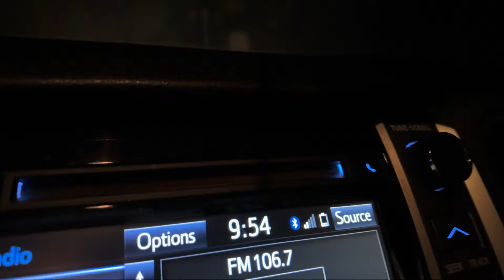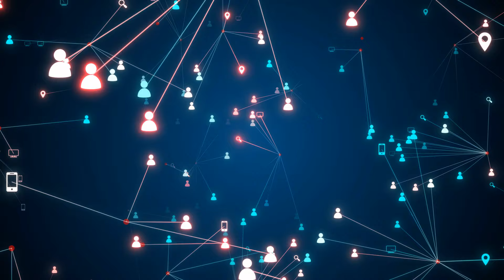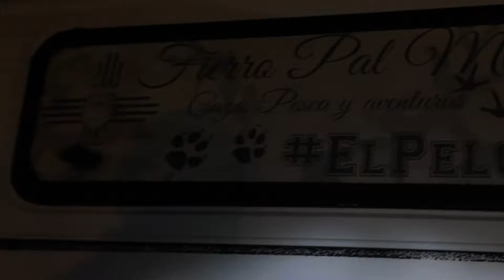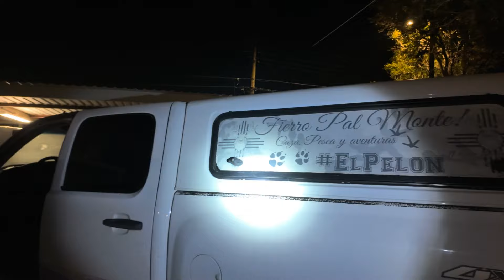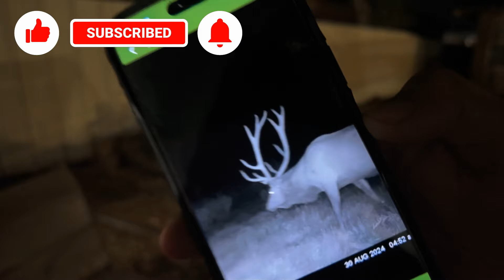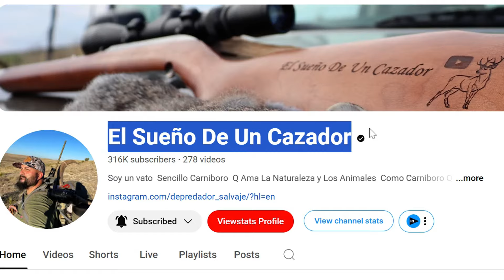Unión de Cazadores: ¡Colaboración Increíble y Cotorreo Espectacular!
En este emocionante episodio titulado "Unión de Cazadores: ¡Colaboración Increíble y Cotorreo Espectacular!" nos adentramos en el fascinante mundo de la cacería en el Oeste de Estados Unidos, en Nuevo México. Acompáñanos mientras dos cazadores mexicanos se unen para compartir sus experiencias y conocimientos en la preparación para la cacería de Elk. Descubre las mejores tácticas y consejos que estos cazadores experimentados han acumulado a lo largo de los años. Además, disfruta de un divertido cotorreo entre compas cazadores, que te hará sentir como si estuvieras allí con nosotros. No te pierdas la visita al compa Pelón de @ElSueñoDeUnCazador que nos cuenta sobre su sueño de cazar un Elk en este 2024 y comparte su pasión por la caza. Este video es perfecto para los amantes de la cacería y aquellos interesados en la colaboración entre cazadores.

🎁 Tienda Virtual De Cazadores719🎁